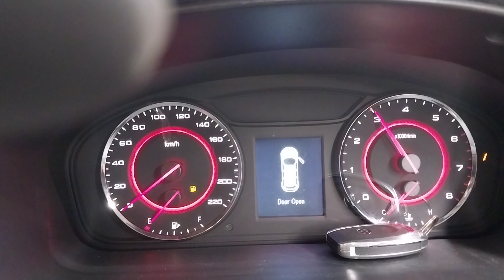2016 G10 WAGON 2.0L PETROL AUTOMATIC ENGINE TEST NMW08469